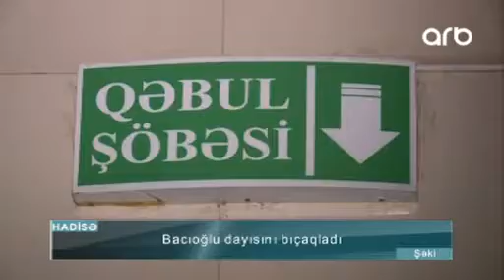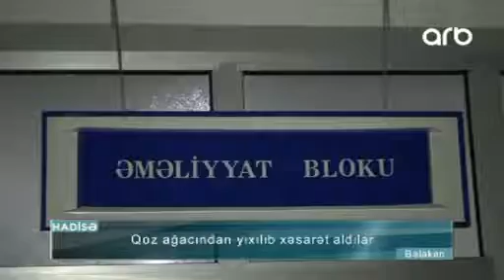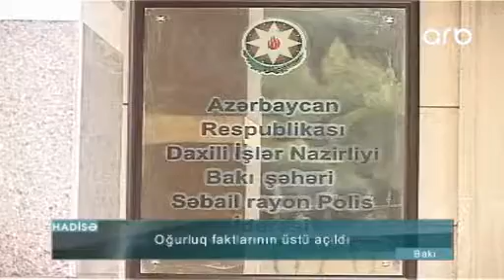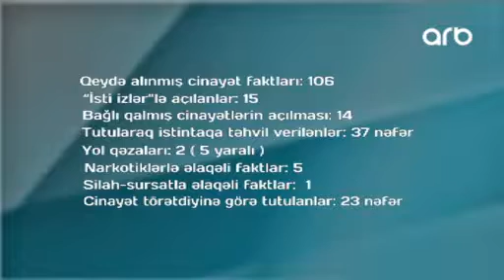ARB TV Hadise